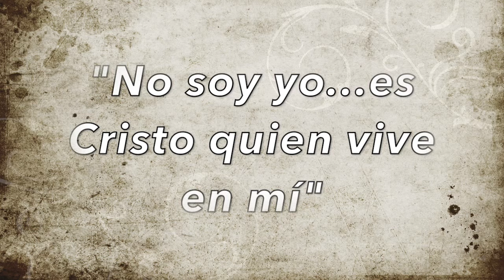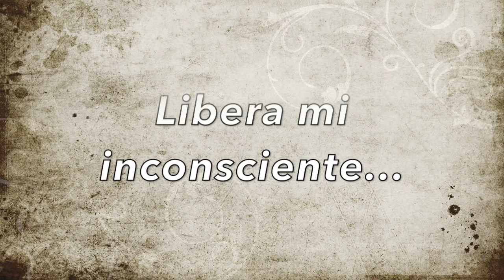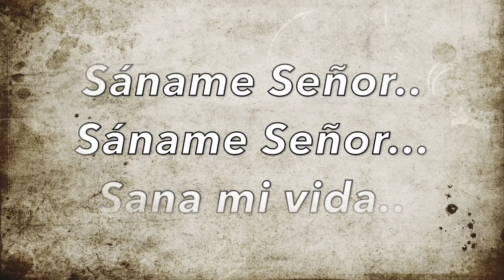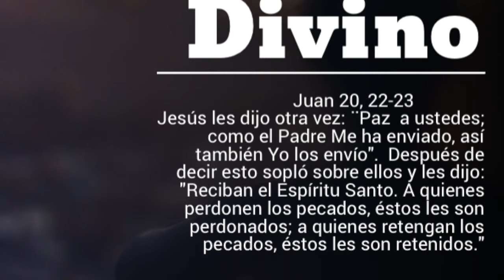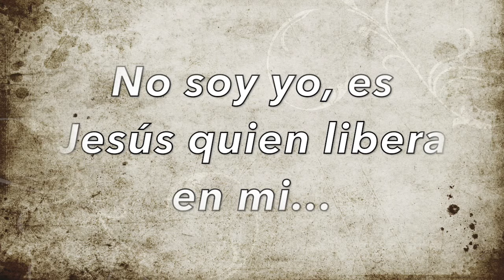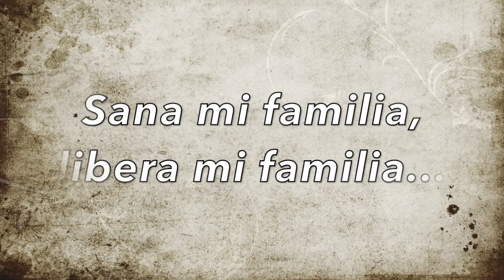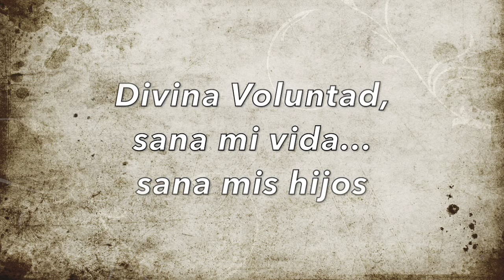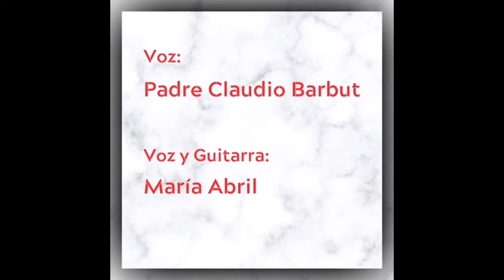Oración de Sanación Ruah - Padre Claudio Barbut | Misión Ruah